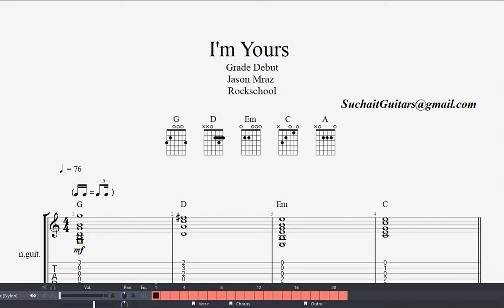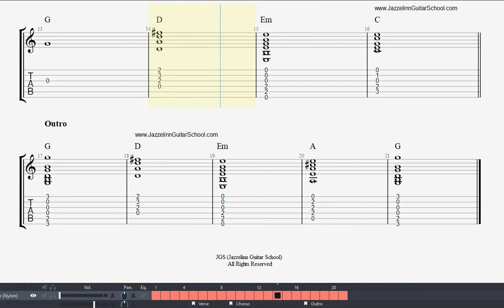I'm Yours (backing track) - Jason Mraz. Rockschool Acoustic Guitar Grade Debut.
Song Title:  I’m Yours
Album:   We Sing. We Dance. We Steal Things
Label:   Atlantic
Genre:   Pop
Written By:   Jason Mraz
Producer:   Martin Terefe
UK Chart Peak:   11

‘I’m Yours’ was the first single to be released by Jason Mraz from his third studio album We Sing. We Dance. We Steal Things. Mraz took the name of the album from a work by the artist David Shrigley.

The song was originally released on a limited edition EP called Extra Credit as a demo in 2005, to promote his second studio album Mr. A–Z. ‘I’m Yours’ was immensely successful and spent 76 weeks on the Hot 100 chart in the US. It held the record for most weeks spent in the US Hot 100 chart, breaking the previous record of 69 weeks set by LeAnn Rimes’ song ‘How Do I Live’ in 1998. This record has since been broken by Imagine Dragons’ ‘Radioactive’, which spent 87 weeks in the chart.

It is Mraz’s most successful global single to date, reaching number one in Sweden and Norway, and the Top 10 in Canada, United States, Austria, Australia, Germany, Switzerland, Spain and Italy. It also achieved number one on the Top 40 Digital Track Chart in Australia. The track has now earned more than 12 million download sales worldwide.

Jason Mraz is an American singer-songwriter who first came to prominence in the San Diego coffee shop scene in 2000. In 2002, he released his debut studio album, Waiting for My Rocket to Come, which contained the hit single ‘The Remedy (I Won’t Worry)’. His musical style, from rhythmic feeling to his use of nylon string guitars, has been heavily influenced by Brazilian music.